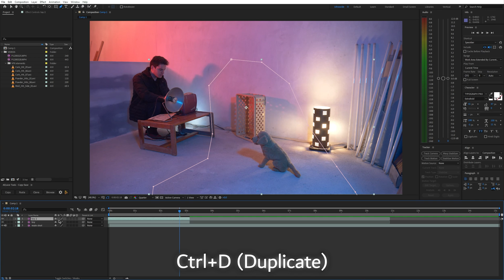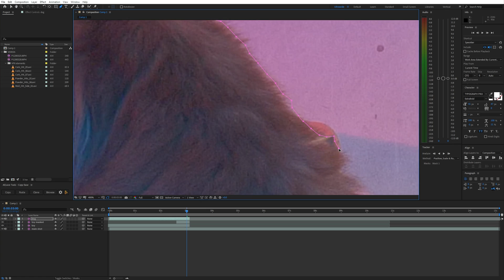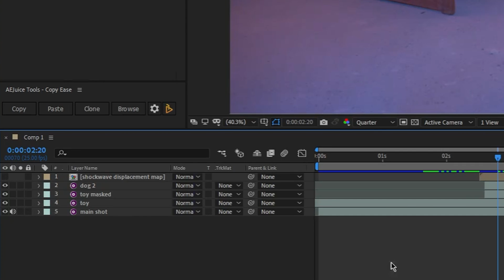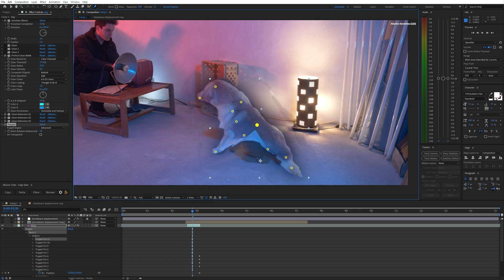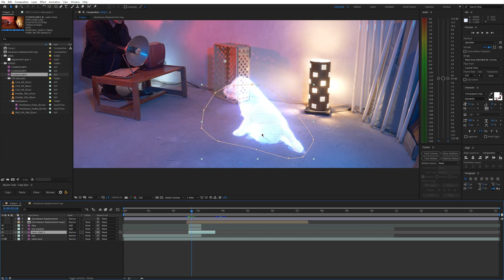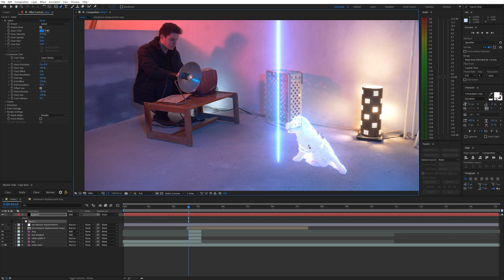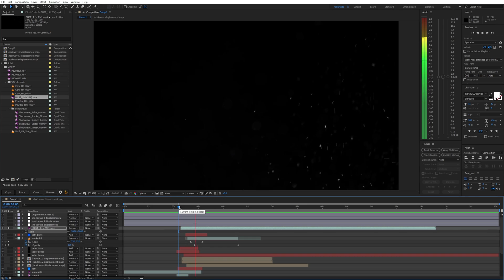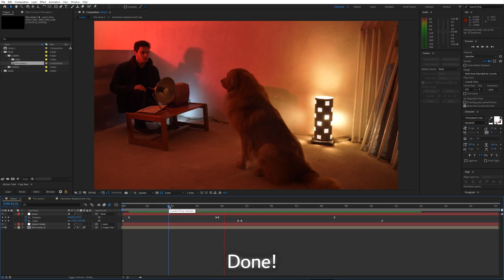CREATE ENERGY BLAST + OBJECT MORPHING! - After Effects VFX Tutorial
⚡Unlimited downloads of millions of templates, music, stock footage and video editing assets.
▶In this tutorial, I will show you how to make an Energy Blast Effect and transform one object into another using Adobe After Effects. Learn step-by-step how to create advanced energy and displacement effects.

0:00 - Intro
0:59 - Original Shots
1:24 - Simple Morph Transition
3:07 - Displacement Effects
4:28 - Glow Effects & Refining the Transition
6:16 - Creating the Laser Beam (Saber)
7:18 - Light Effects, Particles, Smoke & Final Touches
8:16 - Outro